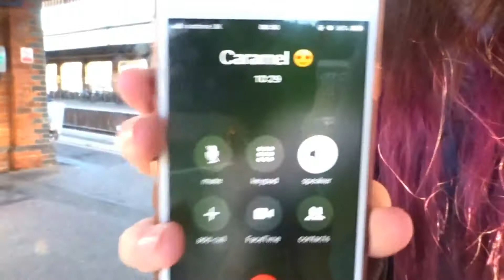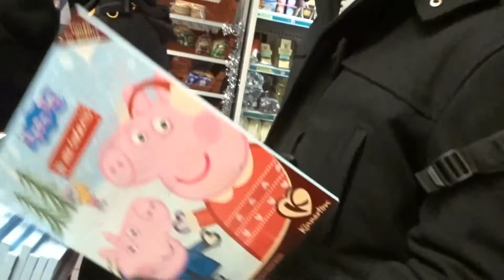Letting a Wild Tom Loose